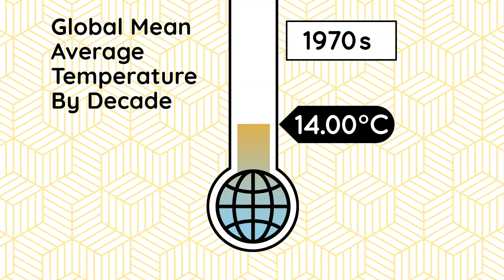What is citizen science? Campbell Baron explains I CBC Kids News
In Part 2 of our the CBC Kids News climate change series, contributor Campbell Baron talks about the role regular people — known as citizen scientists — are playing in eco science.